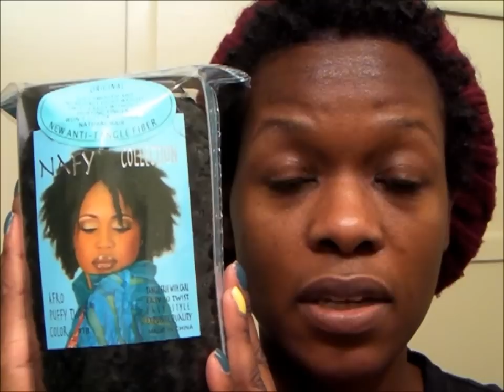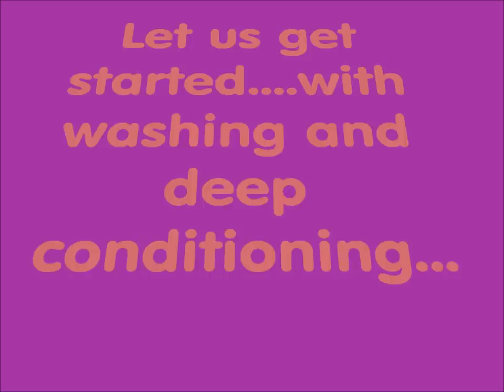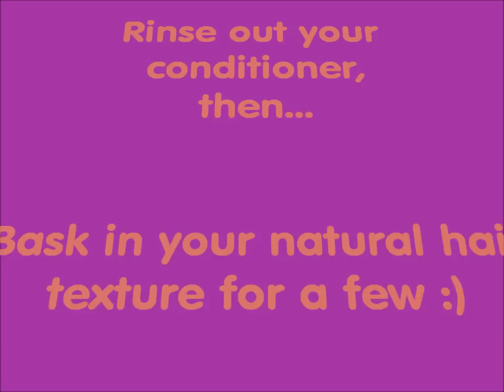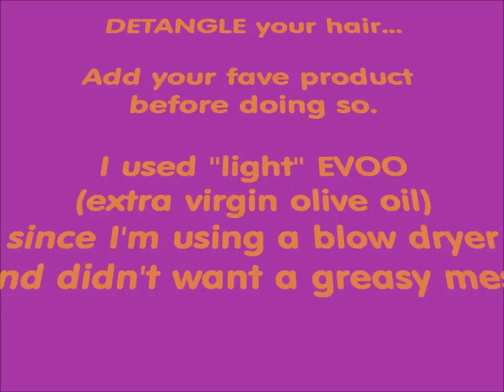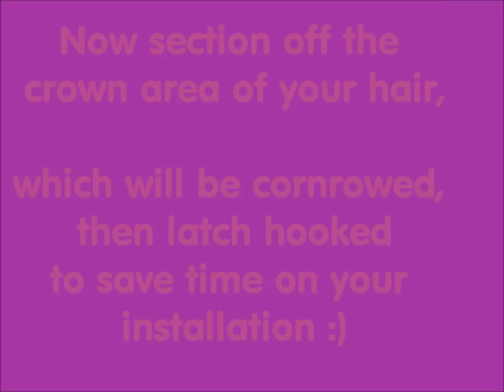Afro Puffy Twists #1, How to Prep your hair (1 of 3)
Here is a vid of me preparing my hair for a protective style of two strand puffy afro twist. This also includes pic of my first blow out @ 5 months
I apologize about the low volume